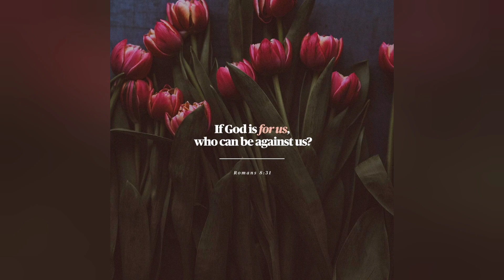The devil’s Loss by Tannika Nikeya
Poem
written by Tannika Nikeya

from
Setting The Captive Free poetry book
available at Amazon

Art
AI generated
by Imagine